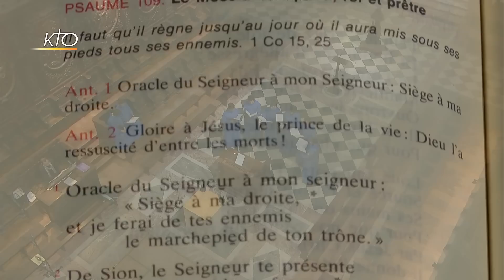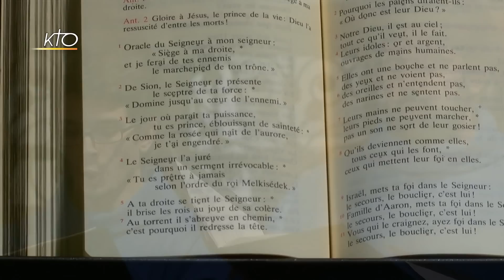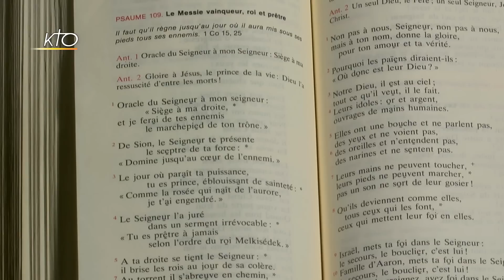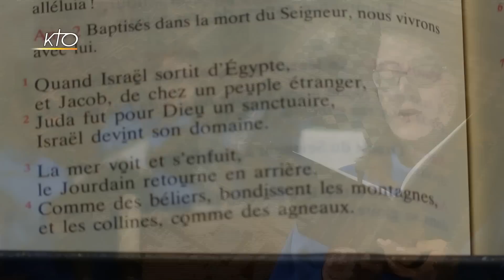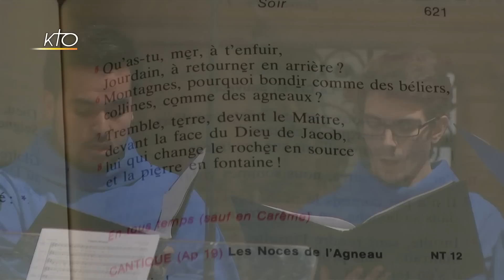Vêpres du 19 avril 2017